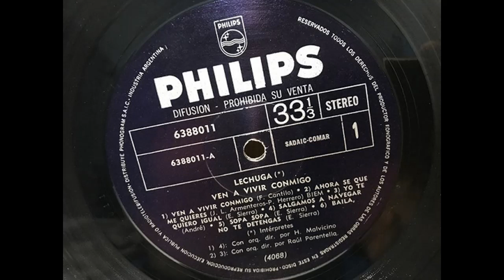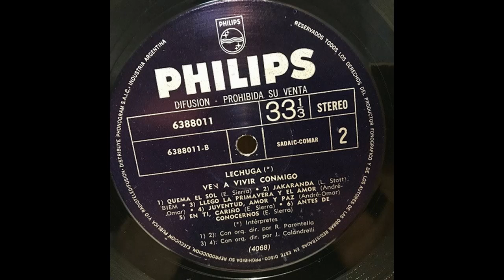LECHUGA Ven a Vivir Conmigo (1969)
Lechuga – Ven A Vivir Conmigo

Sello: Philips – 6388011
Formato:
Vinilo, LP, Álbum, Stereo, Mono
País: Argentina
Publicado:
Género: Rock, Latino
Estilo: Beat

A1  Ven A Vivir Conmigo
Orchestrated By – Horacio Malvicino Y Su Orquesta
Written-By – Francisco Cantilo
A2  Ahora Se Que Me Quieres
Orchestrated By – Raúl Parentella Y Su Orquesta
Written-By – José Luis Armenteros
A3  Yo Te Quiero Igual
Written-By – Eddie Sierra (2)
A4  Salgamos A Navegar
Written-By – Andre Omar
A5  Sopa, Sopa
A6  Baila No Te Detengas
B1  Quema El Sol
B2  Jakaranda
Written-By – Lally Stott
B3  Llego La Primavera Y El Amor
Orchestrated By – Jorge Calandrelli Y Su Orquesta
Written-By – Andre Omar
B4  Juventud, Amor Y Paz
Written-By – Andre Omar, Jorge Calandrelli Y Su Orquesta
B5  En Ti Cariño

Distribuido por – Phonogram